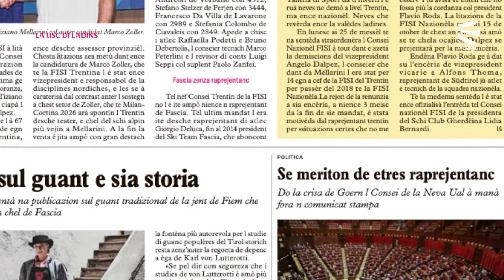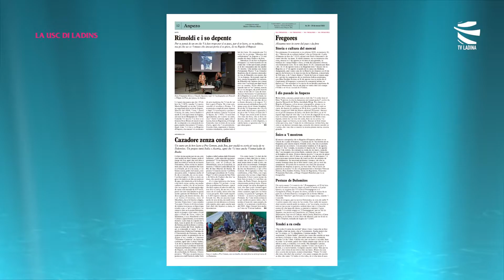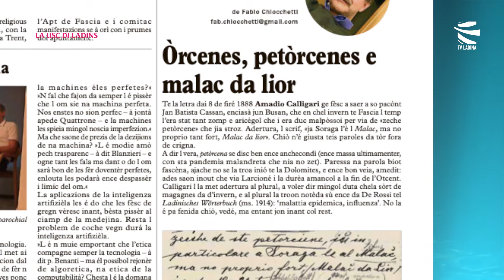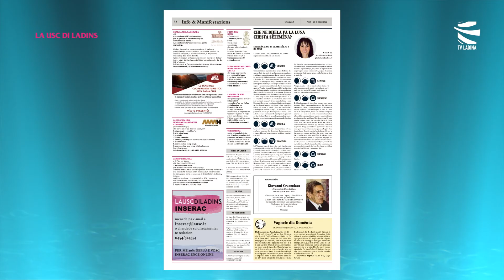LA USC DI LADINS - dai 29 de messèl ai 04 de aost 2022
Na produzion Dolomiti Tv per Tv Ladina